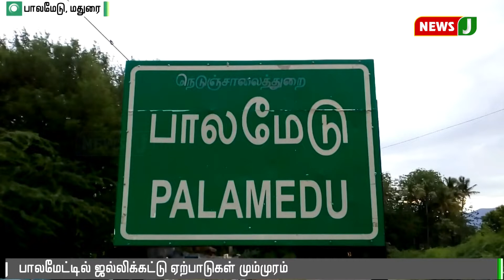மதுரை பாலமேட்டில் ஜல்லிக்கட்டு ஏற்பாடுகள் தீவிரம் || Madurai || Palamedu jallikattu